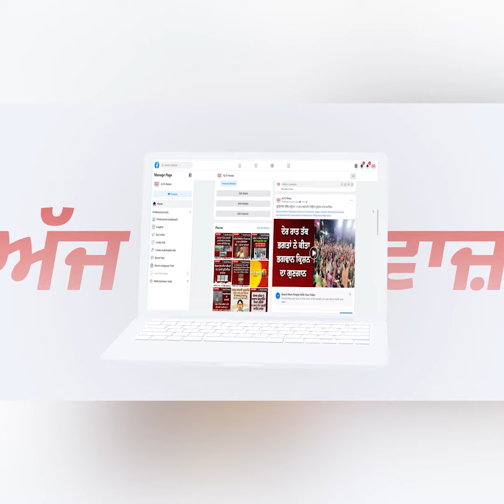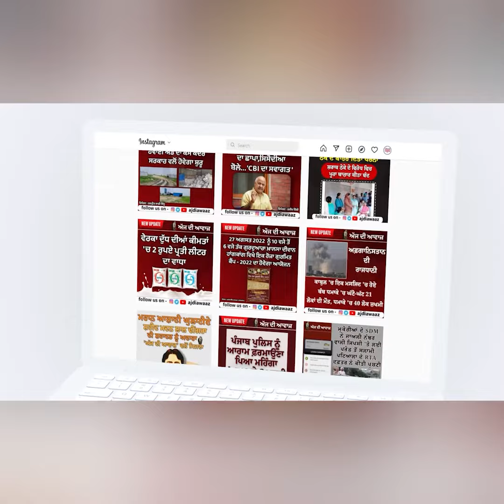ਸਾਬਕਾ ਮੁੱਖ ਮੰਤਰੀ ਸ.ਪ੍ਰਕਾਸ਼ ਸਿੰਘ ਬਾਦਲ ਦੇ ਦੇਹਾਂਤ 'ਤੇ ਜਥੇਦਾਰ ਗਿਆਨੀ ਹਰਪ੍ਰੀਤ ਸਿੰਘ ਵਲੋਂ ਦੁੱਖ ਦਾ ਪ੍ਰਗਟਾਵਾ